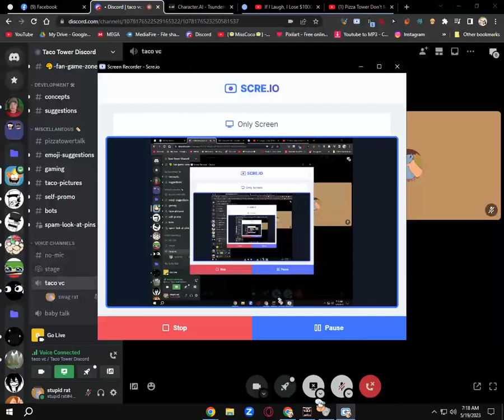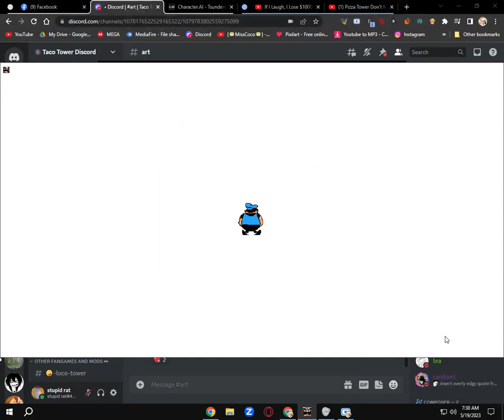My Official 101% Ending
yeah, if you didn't know, i'm 101%ing pizza tower, and now, it has been done in under 20 - 22 hours.